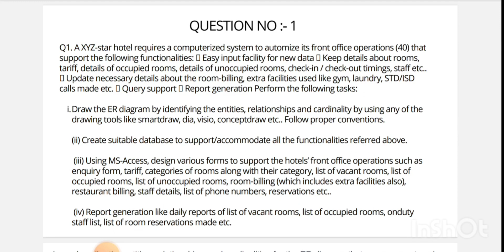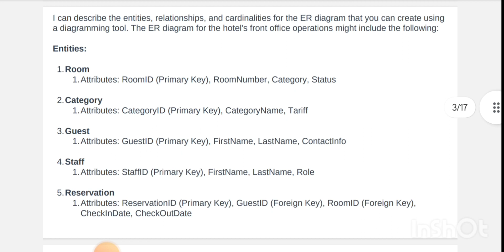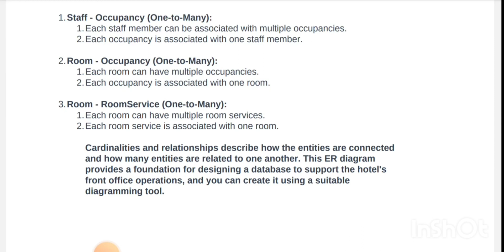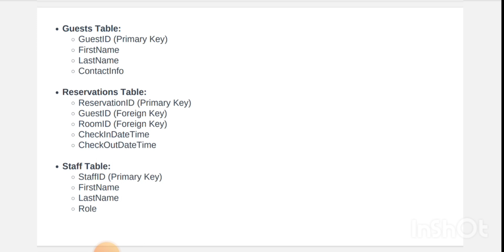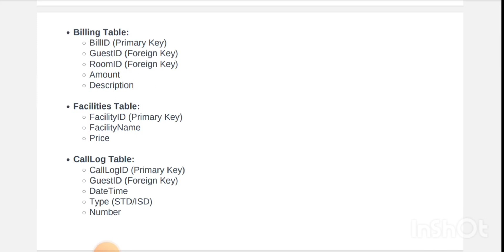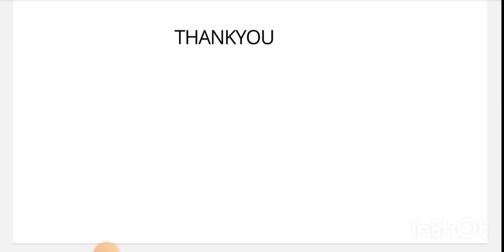BCSL -034Solved Assignment 2023-24 l DBMS LAB l BCA 3RD SEM ASSIGNMENT SOLUTION l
Guys Haam Apko Hamare Channel Par IGNOU ke Solved Assignment Provide karenge BCA 3RD SEMESTER Ke l

Guys Haam Apko Assignment Ke Proper Or Detailed Solutions Provide karenge l

Aap Sabhi Apne Assignment Mein 90+ Plus Marks Laana Chahte Hai Toh Hamare Channel Se Connected Rahiye ll

SPECIAL PDF FOR EXAM PREPARATION AVAILABLE HERE ll

( PDF File Of Important Questions With Answers From Past Year Papers )

SOLVED ASSIGNMENT PDF :- BCA /MCA - 50 RUPEES EACH l

BCSL-034Solved assignment 2023-24,
BCSL-034assignment 2023-24,
BCSL-034solved assignment,
BCSL-034Solved assignment 2023-24,
 assignment 2023-24,
solved assignment,
Solved assignment 2023-24,
assignment 2023-24,
solved assignment,
solved assignment in English ,
IGNOU bca 3rd semester MCS-021solved, assignment 2023-24 ,
solved assignment 2023-24 in English,
assignment 2024 in english,

IGNOU bca solved assignment in english ,

solved assignment 2024 in english,
handwritten pdf assignment 2024,
IGNOU assignment with answer,
assignment 2023-24 solved,

solved assignment 2024-25 in english,
solved assignment 2024-25,

Thankyou So Much Guys For Watching This Video l
Like ll Comments ll Share ll